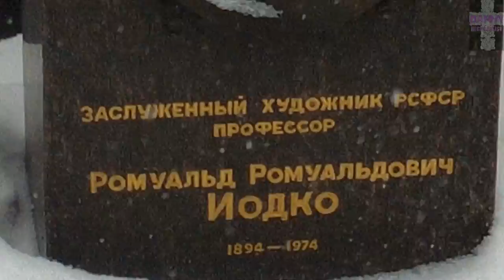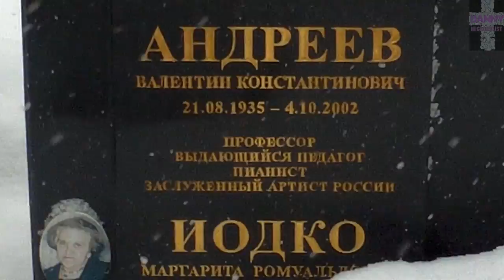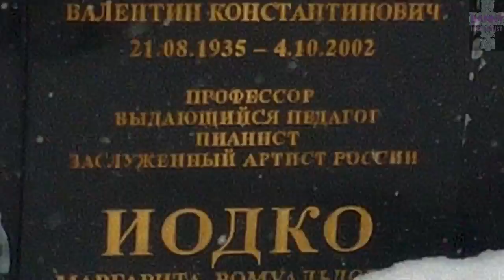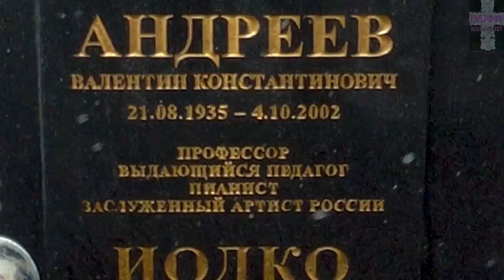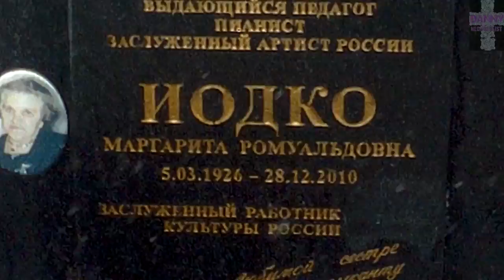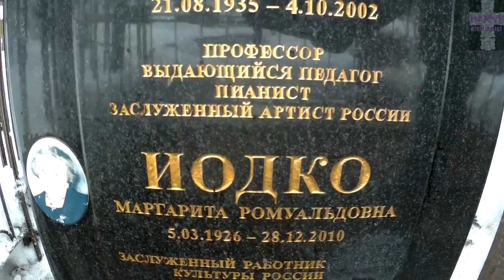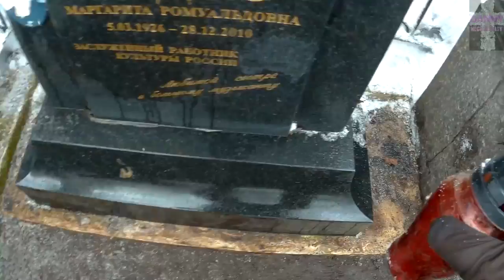❂УБОРКА МОГИЛ ЧАСТЬ 34-Я,ЗАБРОШКА,ПИАНИСТ В.К.АНДРЕЕВ И ХУДОЖНИК Р.Р.ИОДКО❂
❂Уборка могил часть 34-я,Заброшка,Профессор,выдающийся педагог,пианист и заслуженный артист Валентин Константинович Андреев,Заслуженный художник,Профессор Ромуальд Ромуальдович Иодко,Маргарита Ромуальдовна Иодко,а также Надежда Францевна Иодко.Введенское кладбище,уборка с отягощениями в виде постоянного снегопада,на данную уборку ушёл 1ч.45мин,в состав которой помимо уборки снега также вошла колка льда,снятие небольшого налёта инея,уборка гнилых листьев и прочего скопления мусора,а также небольшое дополнение в виде искусственных цветов.Плюс традиционный ритуал в виде посвященной молитвы не вошедшей в выпуск.